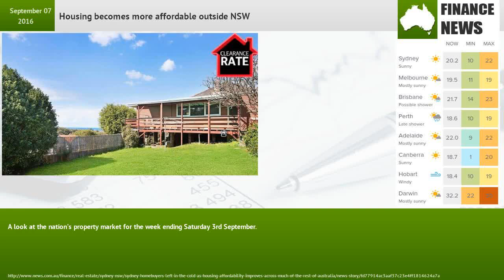Housing becomes more affordable outside NSW